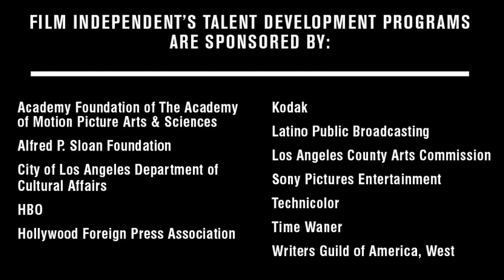2011 FIND Fellows Sundance Interviews: Circumstance - Reza Sixo Safai, Nikohl Boosheri, and